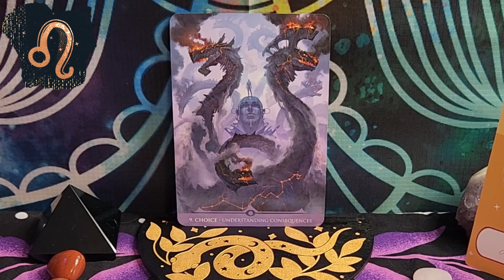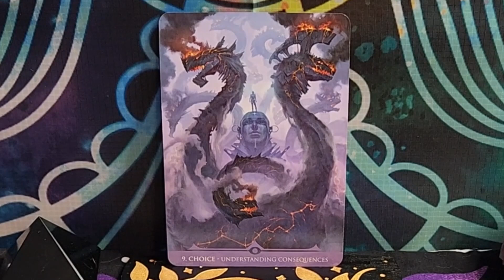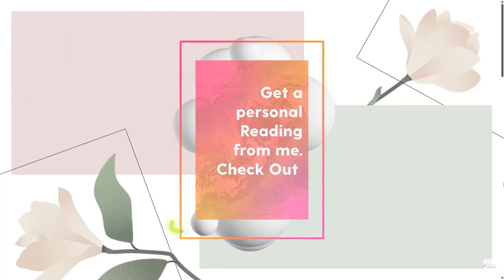Leo Oracle Message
Welcome to our Weekly Oracle Series, where we unravel the cosmic tapestry to illuminate the energies of the week ahead, tailored to your unique zodiac sign. Let the celestial melodies guide your path and inspire your journey.

Each sign dances to its own celestial rhythm, and our weekly oracle videos decode the symphony of cards to provide insight and guidance for the week ahead.

Follow  the Mystic Hillbillie on Instagram and Facebook for daily inspiration and updates:

Embark on a journey through the mystical with us, and let the cosmic currents lead you towards enlightenment, growth, and empowerment. Welcome to a week of cosmic wonders and celestial guidance.